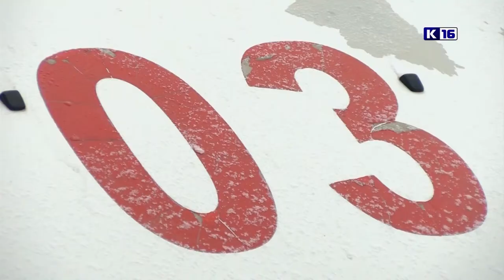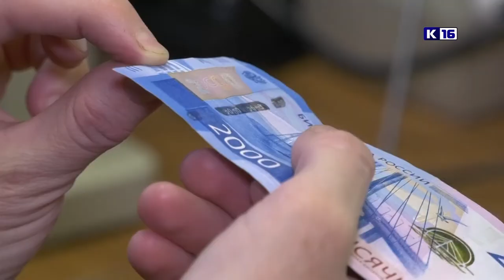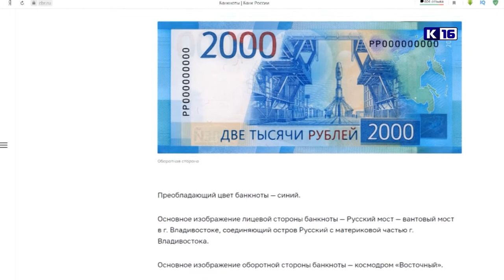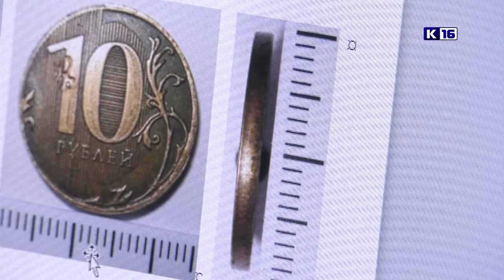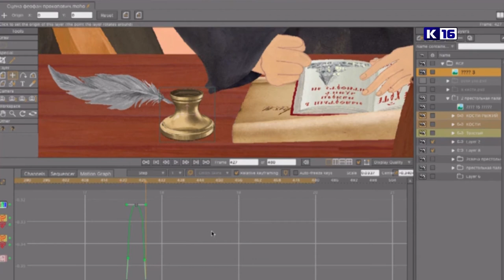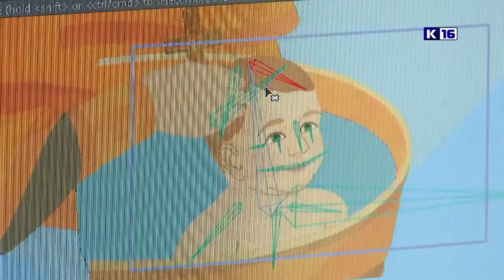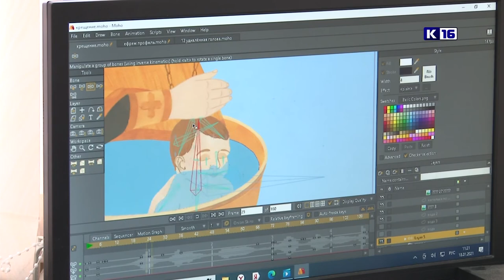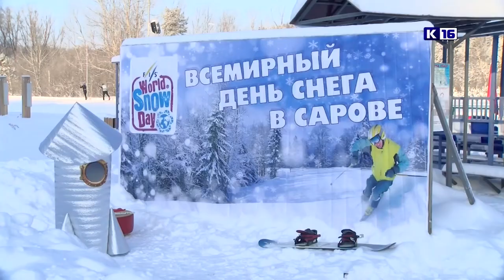Новости Сарова 18.01.2021